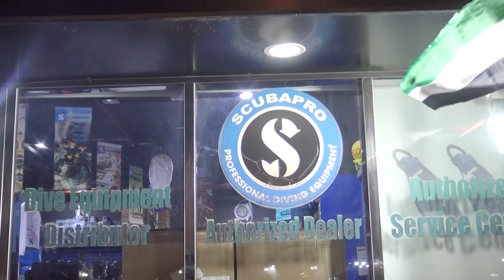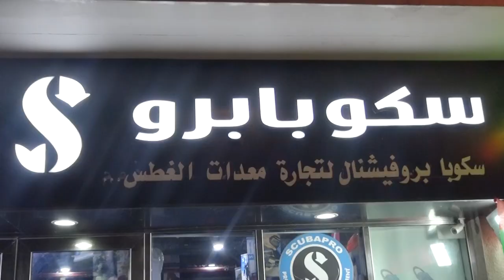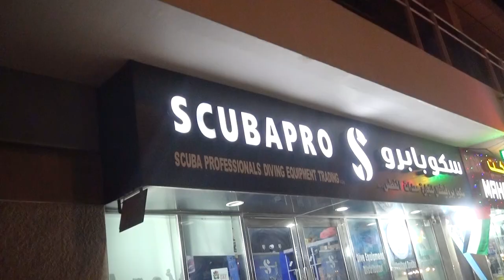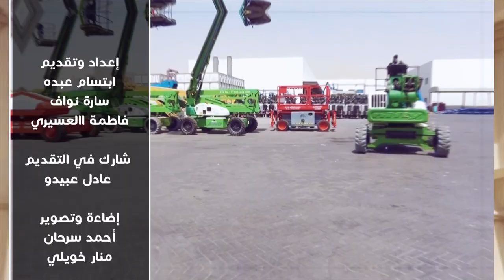Mr Raad owner of scuba professional